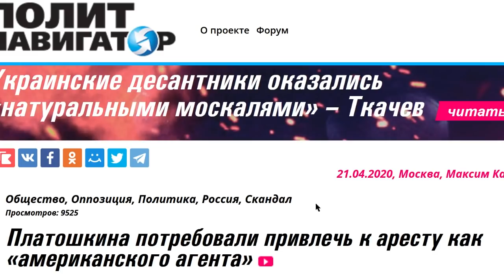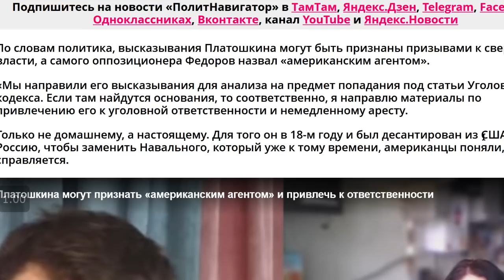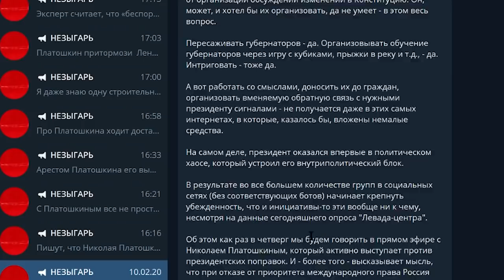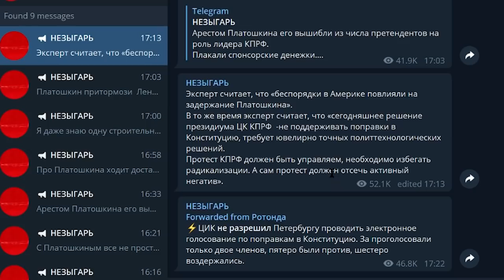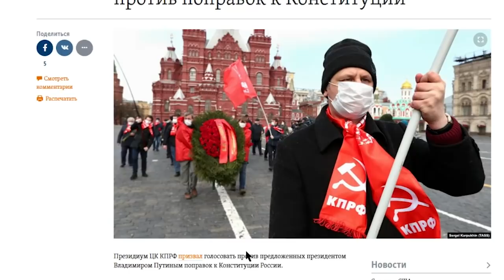ВОТ КТО ЗАКАЗАЛ ПЛАТОШКИНА! ЕДРО, НОД, ФЁДОРОВ, УГОЛОВКА И ДОМАШНИЙ АРЕСТ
Искренняя благодарность всем неравнодушным за будущее страны! Только вместе мы сила!

-- BTC 1N9Ajm93LCevn5JdEttocGLrz7HKG6JY3x